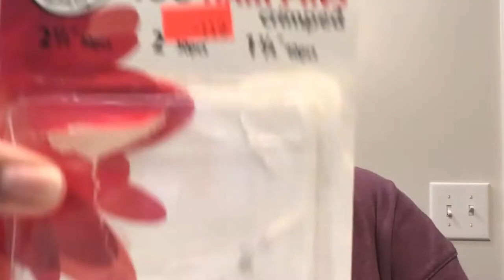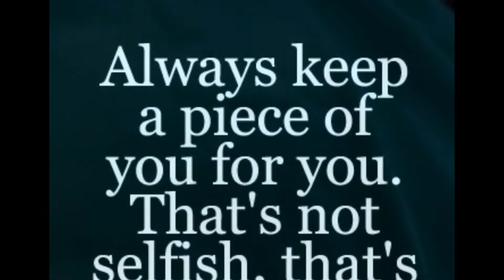RICE WATER CHALLENGE ON LOCS || SELF CARE ALL 2021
How are you practicing self care this year?? Share down in the comment section! Have you started? If not what you waiting for?? LETS GO

Cuticle oil plug and also who I get my lashes from! @Smokedbykey on IG

See my VANLIFE highlight on IG for more van updates! @veevee__b